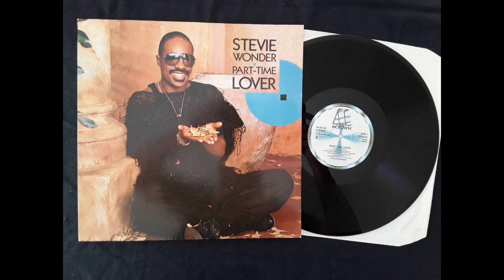Stevie Wonder - Part-Time Lover.1985 (Version Maxi 45t)